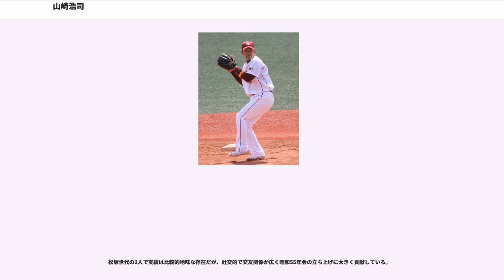山崎浩司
山﨑 浩司（やまさき こうじ、1980年10月31日 - ）は、大阪府大阪市淀川区出身の元プロ野球選手（内野手）。

現役時代には、大阪近鉄バファローズ を皮切りに、オリックス・バファローズ、広島東洋カープ、 埼玉西武ライオンズ、東北楽天ゴールデンイーグルスでプレー。広島時代にセントラル・リーグ公式戦、オリックス時代にパシフィック・リーグ公式戦で、守備中に隠し球を成功させたことで一躍有名になった（詳細後述）。

現役時代には、広島へ所属した時期をはさんで、オリックスに2度在籍した。以下では便宜上、広島への移籍前を「第1期」、同球団からの移籍後を「第2期」と表記する。
大阪市立美津島中学校の軟式野球部で本格的に野球を始め、大産大付高校3年時には夏の大阪大会で連続失策をするなど粗さも目立ったが、秋に行われたのドラフト会議で大阪近鉄バファローズから3位指名を受け入団。高校時代の同級生で俳優の杉浦太陽とは現在も親友。

1年目、2年目はウエスタン・リーグでも打率1割台だったが、3年目以降改善されには二軍ながら3割を記録して一軍初出場も果たしたが、当時の近鉄は水口栄二・高須洋介・阿部真宏など内野手の層が厚く、近鉄での一軍出場は3試合にとどまり、5打数無安打に終わった。

シーズン後の近鉄とオリックス・ブルーウェーブの球団合併に伴う選手分配ドラフトでは、オリックス・バファローズにいったん所属した。しかし、翌2005年1月に広島東洋カープの菊地原毅との2対1の交換トレードが決定。新生オリックスの創設メンバーでありながら、実戦を経験しないまま、上村和裕と共に広島へ移籍。

、尾形佳紀の故障により出場機会を得て、5月28日の対西武戦でプロ初安打、7月29日の対横浜戦でプロ初本塁打を放ち、8月以降は2番打者としてレギュラーに定着。96試合に出場し、打率.255ながらリーグ2位の31犠打を記録した。

、開幕スタメンとなったが、自身の打撃不振に加えて東出輝裕の復活や同い年の新人である梵英心の活躍によって、二軍暮らしが続いた。9月27日に故障した梵に代わって一軍に昇格したが結果を残せなかった。同年オフには監督のマーティ・ブラウンにより構想外となりトレードを志願したとされるが、成立しなかった。

、打撃面で結果を残せずなかなか一軍に昇格できなかったが、昇格後は相手先発投手がサウスポーの際に東出や梵に代わりスタメン出場の機会を得た。8月15日の対巨人戦では7回表に阿部慎之助に隠し球を成功させ、球団はこれを受けて8月24日から「野球の基本 ボールから目を離さない 山崎浩司」という文字がプリントされている隠し球Tシャツを販売した。同日の対巨人戦では代打で同点適時打を放ち、右膝前十字靱帯を断裂で2年間戦列を離れていた尾形の代打サヨナラ本塁打、および球団創設以来3500勝のお膳立てをした。
、7月にオリックスへの復帰が決まるまで、一軍公式戦8試合に出場した。

7月18日に、田中彰との交換トレードで、オリックス・バファローズへ4年振りに復帰。第1期では経験できなかった一軍公式戦への出場も果たしたが、2試合で1得点を挙げただけで、移籍後初安打を記録できなかった。

、後藤光尊の故障による長期離脱、阿部真宏・一輝の不振により、二塁手としてスタメン出場するようになる。5月22日の対阪神戦で自身初の1試合3打点をあげ、試合後に4年ぶりにお立ち台に上がった。6月30日の対ソフトバンク戦で高校で1年先輩の田上秀則に対し隠し球を成功させ、セ・パ両リーグでの隠し球成功という珍しい記録を作り、オリックスからも記念Tシャツが発売されることとなった。交流戦終盤から打撃の調子がやや落ちたことに加え、7月から一輝が復調したのもあって、一時は控えに回った。しかし、8月後半からは再び打撃好調となり定位置を再獲得し、9月1日に大引啓次が故障離脱してからは遊撃手として出場した。9月5日の対ロッテ戦では9回裏にブライアン・シコースキーから同点ソロ、9月20日の対日本ハム戦では8回裏に宮西尚生から決勝3ランなど3本塁打を放ち、自己最高の打率.297を記録した。自己最多の97試合に出場し、守備でも内野4ポジションを全て守った。

、開幕一軍入りし、初打席となっ...